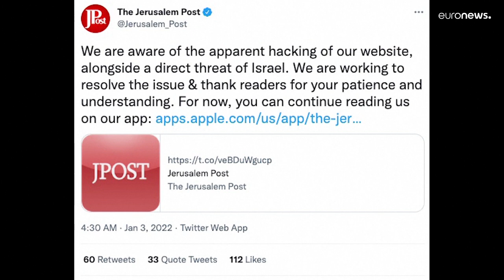اختراق الموقع الإلكتروني لصحيفة جيروزاليم بوست الإسرائيلية في ذكرى اغتيال سليماني